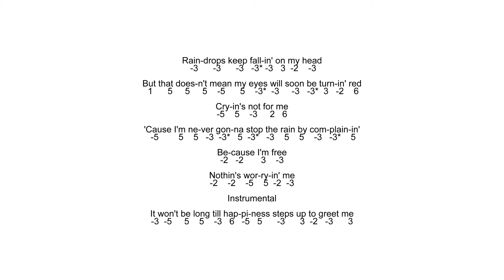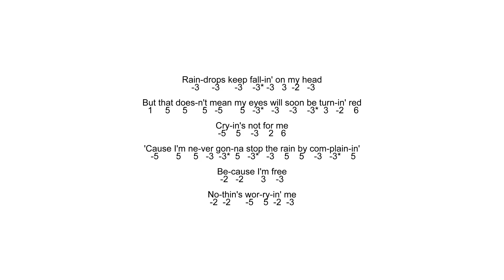Harp On With Liverpool Chromatic Harmonica - Raindrops Keep Fallin' on My Head